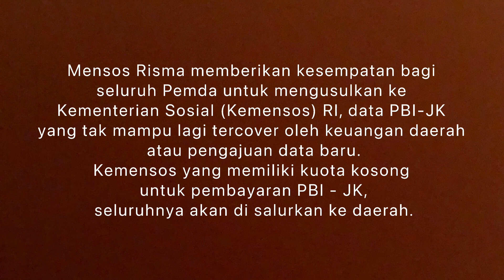Menteri Risma Minta Daerah Segera Kirim Usulan, Ada Sisa Kuota 9 Juta Untuk PBIJK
Masa pandemi Covid-19 yang berlangsung hampir 2(dua) tahun, membuat roda perekonomian seluruh penjuru nusantara mengalami penurunan signifikan, sehingga bantuan pemerintah sangat diperlukan.
Menteri Sosial (Mensos) Tri Rismaharini menyatakan, dampak pandemi tersebut juga mengganggu keuangan pemerintah daerah (Pemda) sampai Penerima Bantuan Iuran (PBI) Jaminan Kesehatan (JK) tak mampu tercover.
“Selama ini hampir setiap daerah memiliki program PBI JK yang dicover dari keuangan daerah..Namun selama pandemi Covid, daerah sekarang mengalami kesulitan keuangan, sehingga tak mampu mengcover lagi,” terang Mensos Risma, dalam keterangan persnya di gedung Kemensos RI, Senin(26/9/2021)
Menyikapi hal itu, Mensos Risma memberikan kesempatan bagi seluruh Pemda untuk mengusulkan ke Kementerian Sosial (Kemensos) RI, data PBI-JK yang tak mampu lagu tercover oleh keuangan daerah atau pengajuan data baru. Kemensos yang memiliki kuota kosong untuk pembayaran PBI - JK, seluruhnya akan di salurkan ke daerah.
“Kita (Kemensos,red) memiliki 9 juta kuota kosong untuk PBI-JK, hasil dari pemutakhiran data. Daerah bisa mengusulkan agar di cover oleh Kemensos. Data PBI-JK yang diusulkan bisa yang sudah berjalan atau yang baru,” kata Mensos Risma.
Ia menerangkan, bahwa kuota kosong itu, hasil pemutakhiran data penerima bantuan yang ganda, pindah dan meninggal dunia.
“Semuanya terakumulasi. Pemda sudah tahu. batas pengusulan data yang sudah diterapkan di Kemensos. Jadi kalau bulan ini belum bisa, maka bisa diajukan lagi pada bulan berikutnya,” tandasnya.(robby/r7)